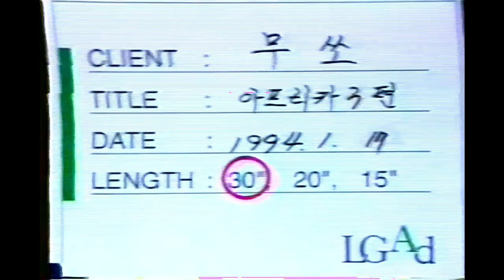쌍용 무쏘 아프리카 대탐험 - 소수민족을 찾아서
쌍용 무쏘 광고 다큐멘터리 CF
120일간에 무쏘자동차가 사하라에 다카르를 시작으로 중앙아프리카 카메룬 정글을 무사히 통과해서 남아공에 도착함으로 일정을 무사히 끝냈다.